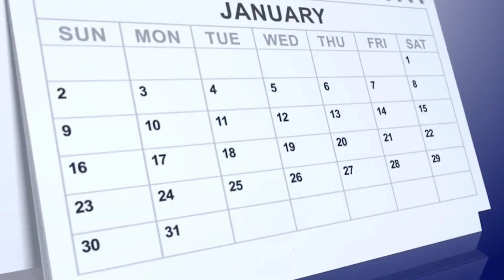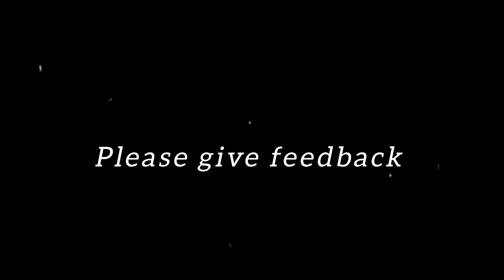Kalu Waterfall trek in rainy season at malshej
Kalu Waterfall - The adventures trek in rainy season at malshej

Kalu Waterfall is the biggest waterfall in Malshej
Kalu waterfall is a seasonal waterfall. During monsoon, it flows dangerously whereas in summer it is completely dry. Kalu waterfall should not be visited in during heavy rains. Best months to visit this waterfall are September and October.

📍Kalu Waterfall Region

Kalu waterfall is located in the

Malshej ghat region of Junnar Taluka, The origin of
 Kalu waterfall is Harishchandra Fort. The waterfall is accessible from the top and also from the bottom side. Base village for Kalu waterfall are Top view is Khireshwar and Bottom view is Thitbi village.

music credit

✅ You can follow me on other platforms also

About us
Hey dosto My name is Tejas Shrihari Sonawane and I love to create content for viewers and not only for viewers for me also this is my passion so please I need your help to achieve my dreams so if you like this content then Subscribe our channel thank you 🤠

END